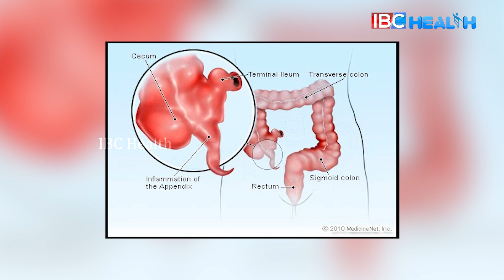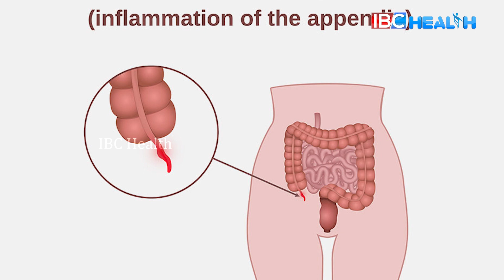Appendicitis - Causes, Symptoms & Treatment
Appendicitis - Causes, Symptoms & Treatment | Health Tips | IBC Health